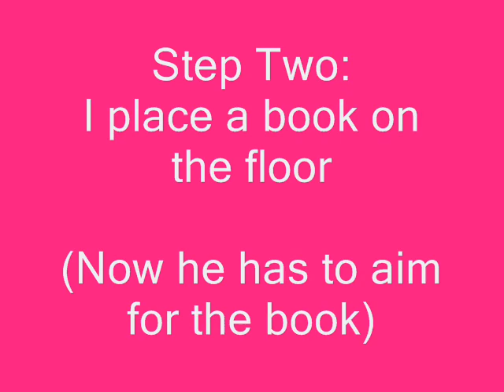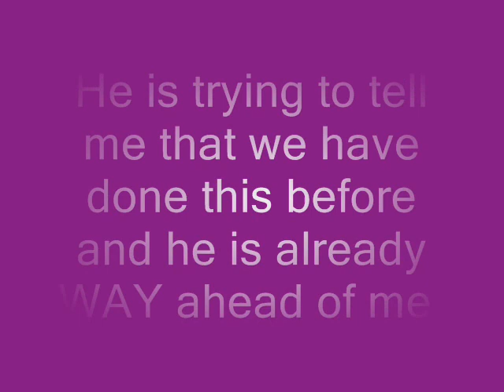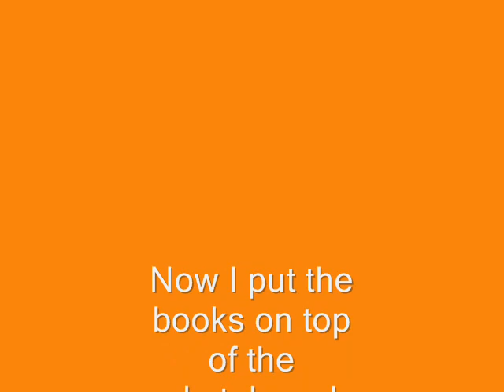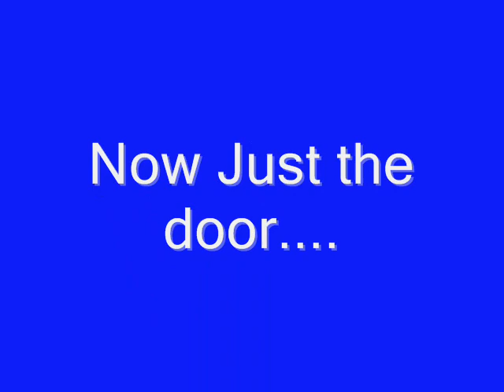Mani Handstand Training Part 1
When I took Mani to California with me for a month, my whole family was amazed by this trick. I thought I would do a video of how I trained it. I trained this in December, but we took a long break before returning to training he started having some issues. This is our come back, I guess.

We are working on part 2, but it has taken a while. He turned 1 year in Febuary. He is now a little past that puppy mark and is a little more focused. So he may get part 2 done quickly.